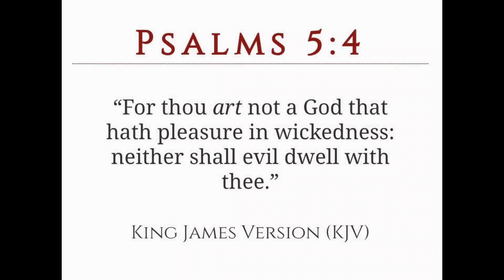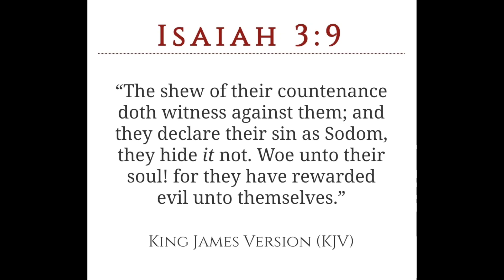Wicked Devil Says God is Tr@ns!!!!